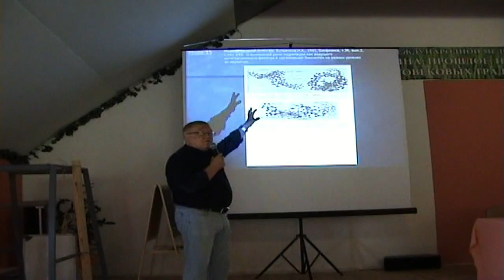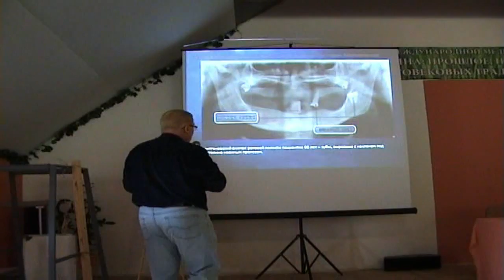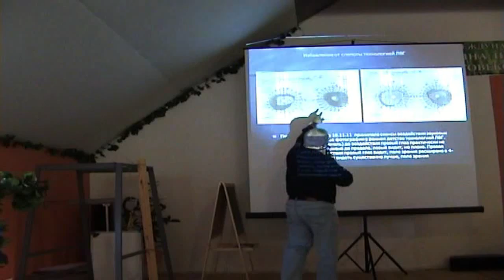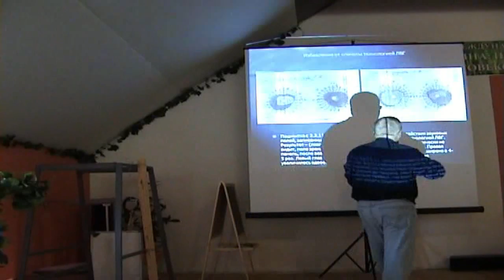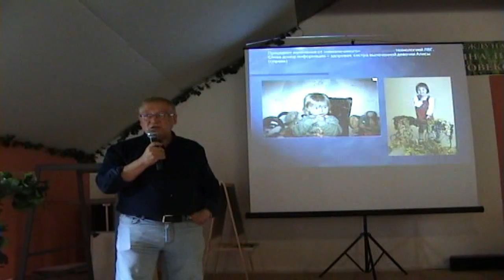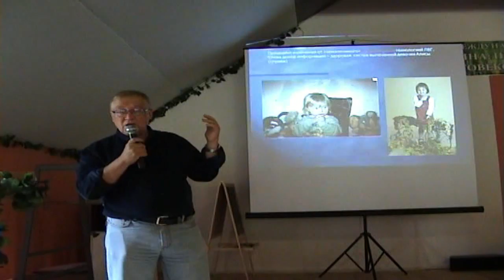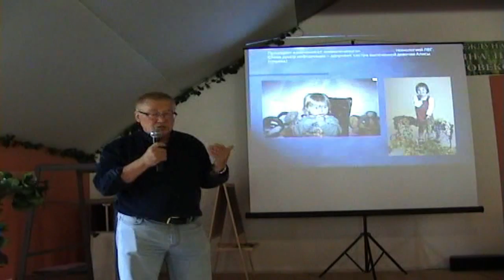Псебай Гаряев П П 19.05.2013г Регенерация тканей. Garyaev P PThe Regeneration fabric.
Псебай Гаряев П П 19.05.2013г Регенерация тканей. Garyaev   The Regeneration fabric.Псебай. Конференция к дате открытия санатория Березки.
В рамках открытия санатория Березки, единственного в России вегетарианского направления, впервые на Кубани проводилась Международная Медицинская научно практическая  конференция "Традиционная медицина прошлое, настоящее, будущее. Опыт многовековых традиций"